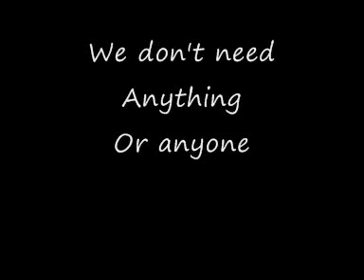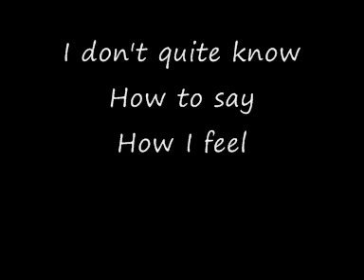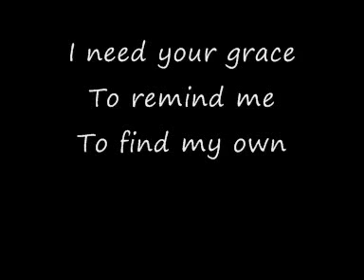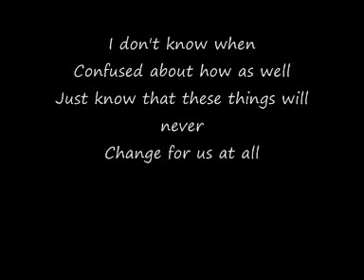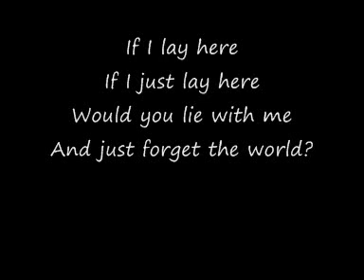Snow Patrol - Chasing Cars ~ w/lyrics ~ Grey's Anatomy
The first song during Grey's Anatomy's Song Beneath the Song episode.